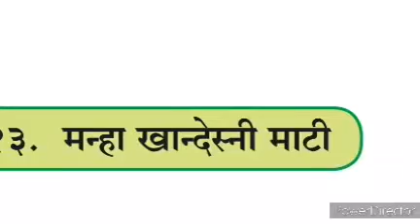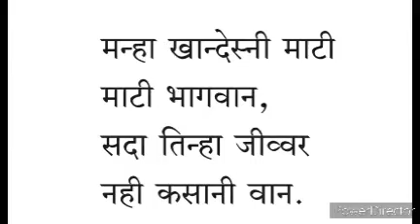मन्हा खान्देस्नी माटी |इयत्ता- 4थी| विषय- मराठी |शिक्षिका- कोकिळा रौराळे |ज्ञानदीप विद्यालय